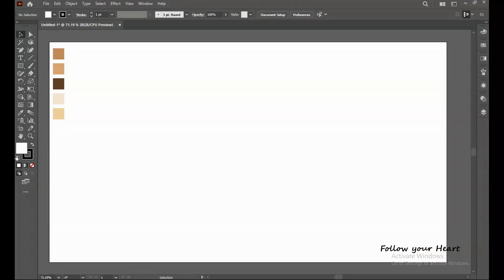Coffee illustration || 1 Minute Tutorial || illustrator CC || Follow your Heart